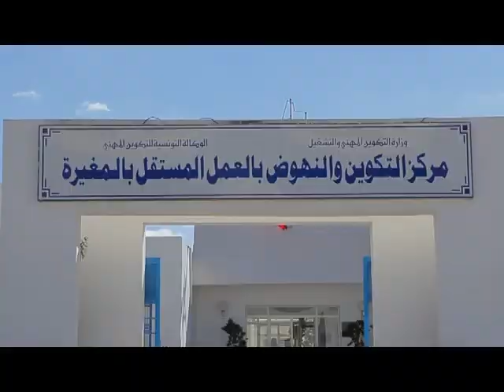المنطقة الصناعية بالمحمدية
استثمار المستقبل

تضع شركة "الوفاق" التي تعد من أكبر المراجع في القطاع العقاري، على ذمة المستثمرين مجمعا صناعيا شيدّ في منطقة المحمدية من ولاية بن عروس، جنوب تونس العاصمة.

وقد اشتهرت منطقة المحمدية  عبر  العصور باحتضانها  لقصر ملكي الذي  شيد في عهد الياي أحمد الأول والذي استلهم شكله المعماري  من الهندسة  الجميلة لقصر "فارساي" بفرنسا.

كما يشكل  احتضانها للموقع الأثري  بآوذنة ومعبد المياه بمدينة  زغوان  المجاورة  لها توطيدا لهوية  المحمدية، هذه القلعة التي تستمد أصولها من عمق التاريخ يرنو حاضرها  المزدهر نحو مستقبل  مشرق.

معايير دولية:
تتميز المحمدية بنسيج صناعي متنامي وغني بالمهارات مما يمنحه آفاقا جيدة لمزيد من النمو خاصة في مجال تطوير الصادرات.

وقد تم  تصميم المنطقة  الصناعية  بالمحمدية على مساحة تبلغ 107 هكتارات  وفقا للقواعد والمعايير الدولية.

وقد عملت شركة "الوفاق" على   تمكينها من جميع المرافق وتزويدها بكل المعدات...من ذلك بعث شبكات التهيئة اللازمة والمتكونة من جميع المرافق والخدمات كالطرقات الواسعة والأرصفة المعبّدة وشبكات التنوير العمومي والتطهير والاتصالات السلكية واللاسلكية ومأوي للسيارات والمناطق الخضراء.

وبذلك تصبح هذه المنطقة الصناعية مجمعا متناسقا يحظى بكل المكونات الضرورية والخدمات اللازمة، ومن ثّم قطبا حافزا للأنشطة الصناعية لما يحتويه من مرافق كالبنوك ومكاتب البريد ومكاتب الجمارك و مراكز للشرطة. الخ

كل هذه المرافق والامتيازات من شأنها أن تنمي  المشاريع والأنشطة المستقبلية و توفر بيئة عمل مُحَفّزة

خصائص المساحات:
وقع تقسيم المنطقة الصناعية بالمحمدية إلى ثلاثة مساحات:
- موقع أ: يحتوي على مقاطع للمشاريع الصناعية
- موقع ب:  منطقة متعددة الوظائف للمكاتب ومراكز الاتصال ومراكز البحوث.
- موقع ت: منطقة خاصة بالأنشطة  والخدمات الداعمة  لهياكل الإنتاج  مثل الترفيه والمطاعم.
تتراوح مساحة  القطع الأرضية من 2000 إلى 12000 متر مربع مع إمكانية توحيدها.

ويحتسب برنامج تهيئة المنطقة الصناعية بالمحمدية نسبة  0.5 كمعدل لاستغلال الأرض مع نسبة ارتفاع البناء محددة بـ 15 متر.

تمثل هذه التشكيلة المتنوعة من  المرافق الجيدة والمساحات المعروضة  على  اختيارات المستثمرين مجملا من  الحوافز والحجج المؤيدة للقدرة  التنافسية لهذه المنطقة الصناعية.

Proximité
تتمتع  المنطقة الصناعية  بالمحمدية بشبكة اتصال جيدة برا و بحرا و جوّا  فهي تقع وسط اثنين من المطارات الدولية، مطار تونس قرطاج  الدولي ومطار النفيضة الدولي.

 و تمكنها جودة الطرقات و مرونة  حركة المرور من العبور بسهولة  نحو ميناء رادس.
كما توفر المدن المجاورة للمحمدية  فضاءات ذات جودة  عالية  للاستجمام والثقافة والترفيه.